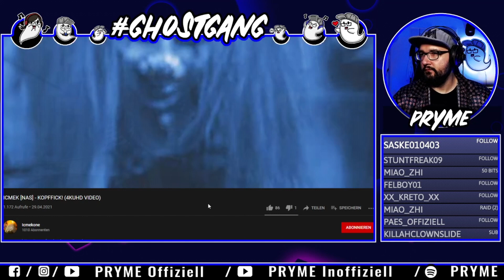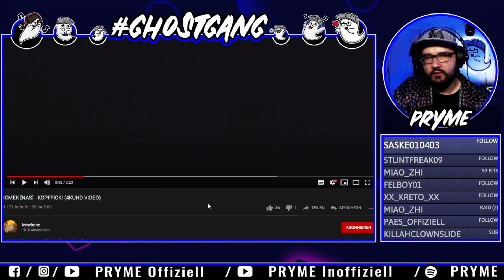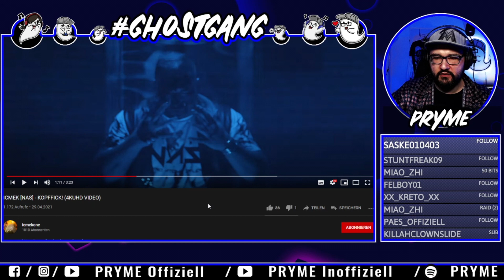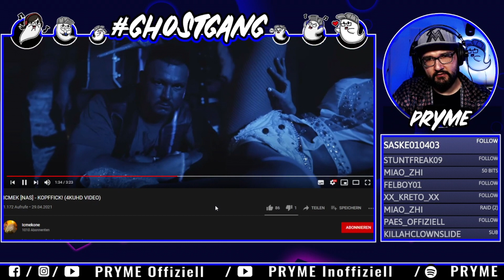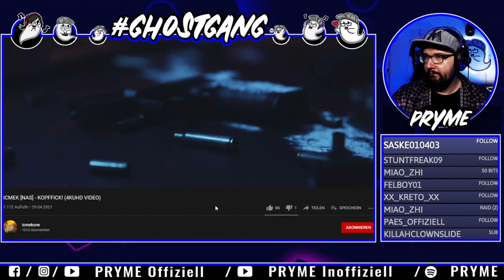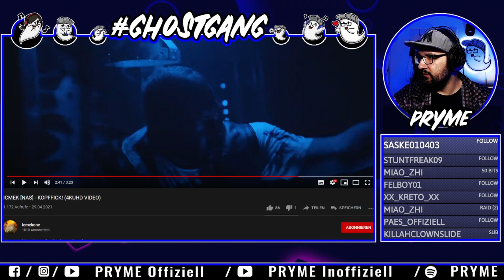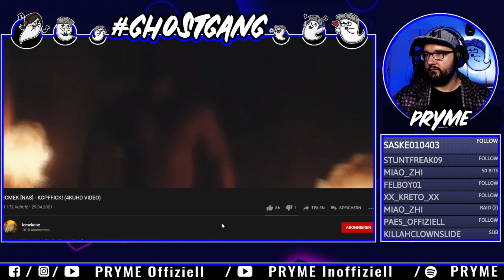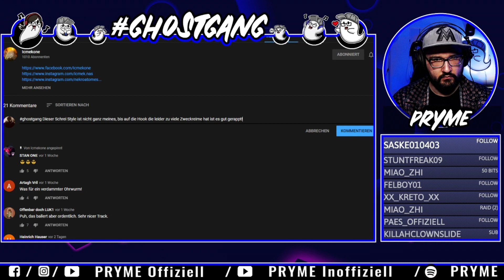ICMEK [NAS] - KOPFFICK! / REACTION 👻PRYME REAGIERT AUF...👻